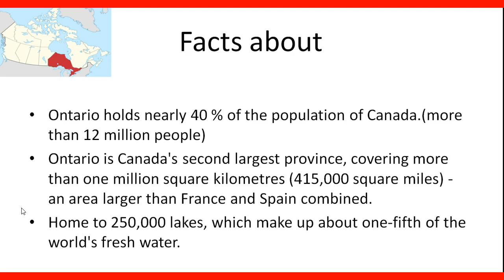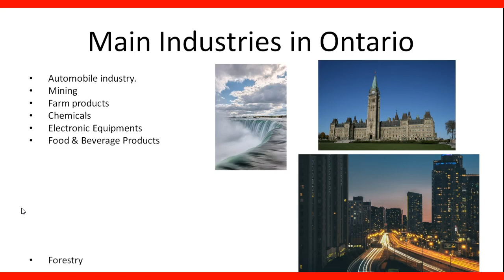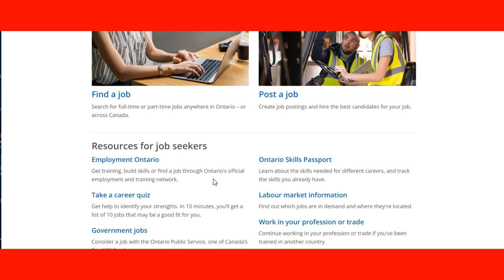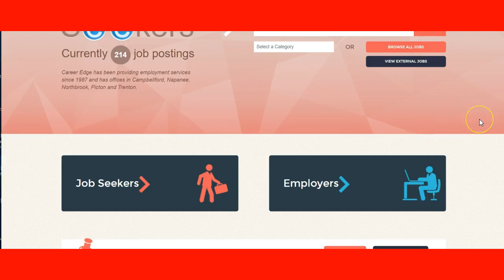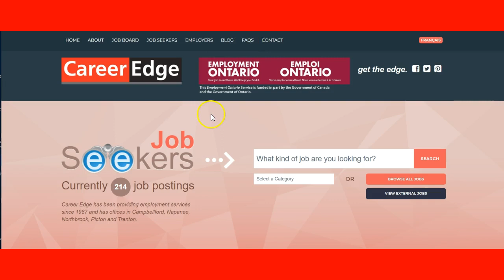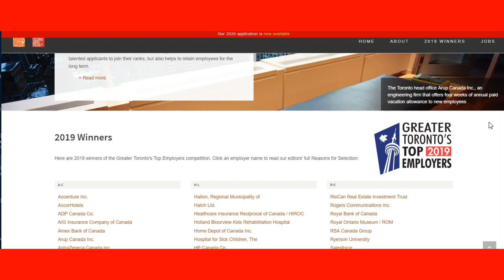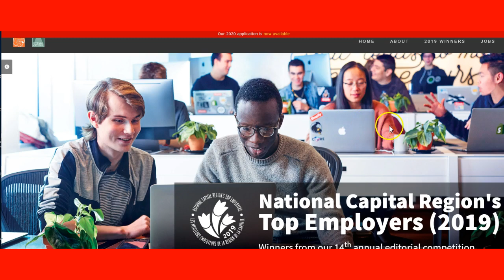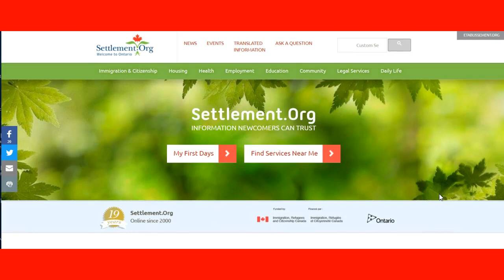How to work in Ontario- labor market information for immigrants.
job statistics
job market in Toronto
the canadian job market for immigrants
Canada job market 2018
labour market news
Canada job market 2019
the Canadian job market for immigrants 2019
the canadian job market for immigrants 2018
job market in Canada for immigrants
labour market trends Canada
labour market trends Ontario
labour market trends Ontario 2018
future job trends in canada
canadian job market for immigrants
labour shortage canada 2018
local labour market
canadian employment statistics by industry
labour market trends definition
Canada job market for it professionals
job market for mechanical engineers in Canada
Canada job market for immigrants 2019
what are the jobs like in Canada
moving2canada jobs